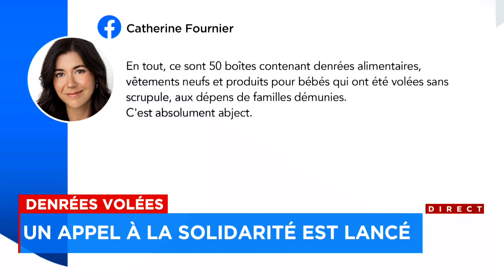Vol de denrées: la solidarité des Québécois au rendez-vous - explications